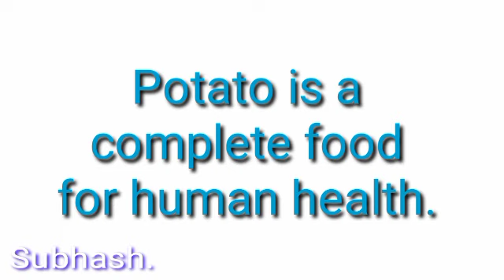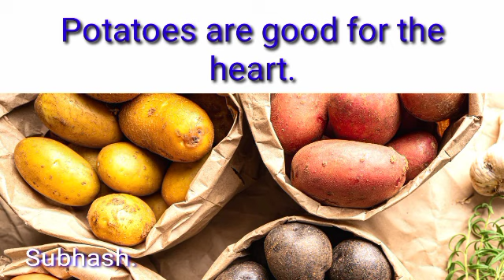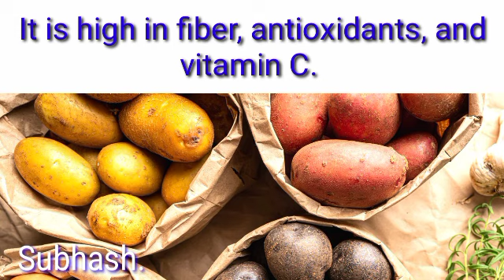Potato. Best Benefits for Human Health.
potato
 Best benefits for human health

 Potato is the most consumed food in the world.  Aloe is a complete food for human health.  Some of the benefits of aloe are detailed here.

 1. **Vitamin C:**
    Potatoes are rich in vitamin C.  Aloe helps to make the skin soft and glowing.  Aloe keeps the skin beautiful.

 2. **Protein:**
    Potatoes are rich in protein.  Aloe helps to meet the protein deficiency in the body.

 3. **Potassium:**
   Aloe is a good source of potassium.  Potato is the best food for human health.

 4. **Folate:**
   Potato increases the amount of folate in the body.  Aloe also strengthens the immune system.

 5. **Fiber:**
    Potatoes contain fiber.  Potato helps in reducing knee pain.  The fiber in potatoes improves bowel movements and reduces constipation.

 6. **Vitamin B6:**
    Vitamin P6 is found in potatoes.  Potato helps in various body processes.

 7. **Skin Improvement:**
    Potatoes contain antioxidants.  Potatoes prevent skin aging.  Potato makes the skin glow.

 8. **Minerals:**
   Potatoes also contain minerals like calcium, magnesium, and phosphorus.  Potato keeps the body fit and healthy.

 9. **Helps in weight loss:**
    Potatoes are low in calories and high in fiber.  Potato helps in weight loss.

 10. **Heart Health:**
    Eating aloe in reasonable quantity improves heart health.  Potatoes are good for the heart.

 11. **Reducing Stress:**
  Aloe contains natural sodium.  Potato improves energy and heart health.  Aloe reduces stress.

 12. **Peel:**
     Potato peel is also beneficial.  It is high in fiber, antioxidants, and vitamin C.  Potato peel is also useful for health.

 13. **Hair Health:**
     Potatoes contain vitamin B6.  Potato improves hair health.  Potatoes prevent hair breakage and fall.

 14. **Mental Health:**
  Potatoes contain vitamin B6 and iron.  Aloe improves mental health.  Gives strength to the mind.  Potato keeps the brain healthy

 15. **Peeled Potatoes:**
     Peeled potatoes are high in fiber.  Peeled potatoes improve digestion.  Strengthens the stomach.